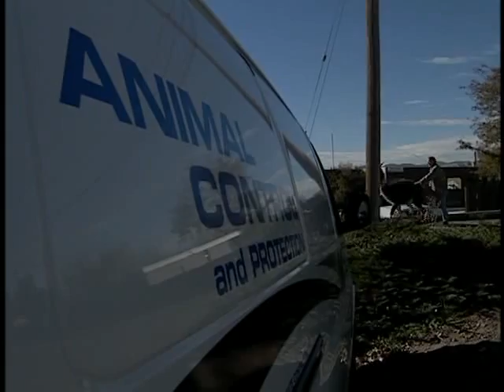Weister-Nat Sound-Llama at Large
Editor: Brian Weister
Photogs:  various

Under deadline nat sound story - one of my favorite challenges in my news days.  This would have been a VO/SOT if I hadn't ran with it.